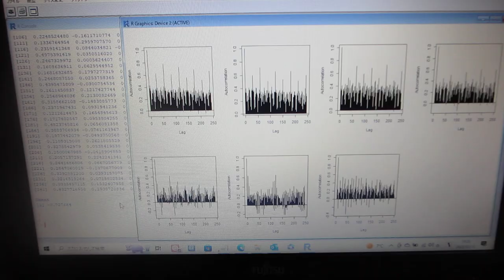多変量自己回帰モデルによるフィードバック解析技術を応用した、 自己共分散による、超音波伝搬状態の評価技術（超音波システム研究所）